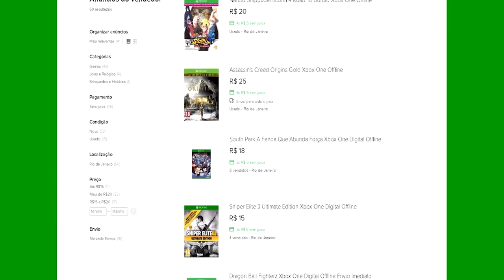🔵 FORTNITE XBOX X - #1 A PRIMEIRA VEZ DE UM NOOB A GENTE NUNCA ESQUECE BATTLE ROYALE.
Hawkeye Firefly 6S Câmera de Ação HD 4K WiFi  -  Preto

ID PSN Tag: MetralhaGamerx